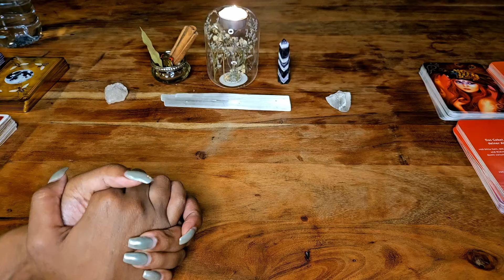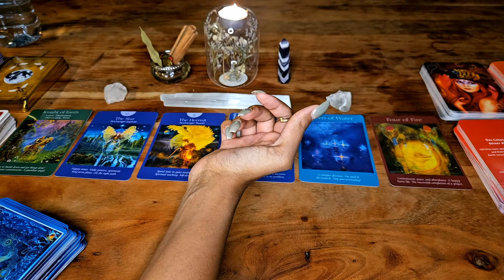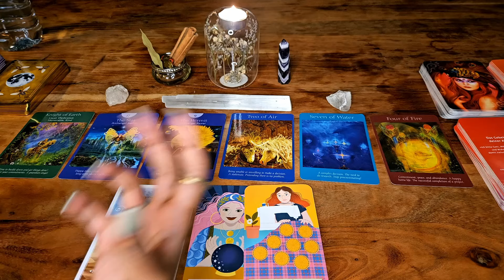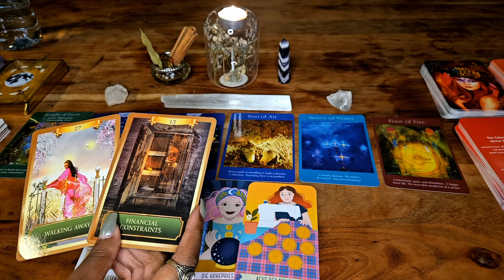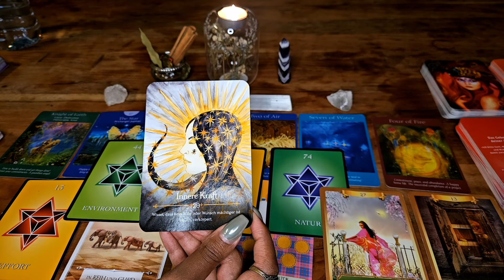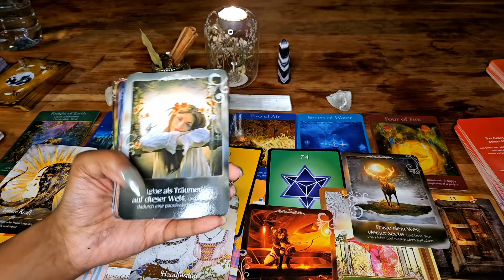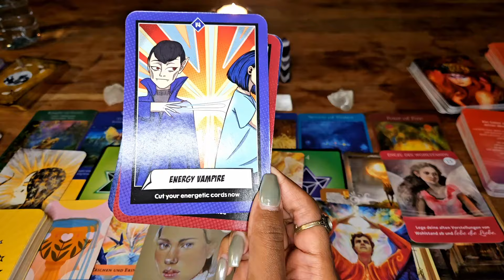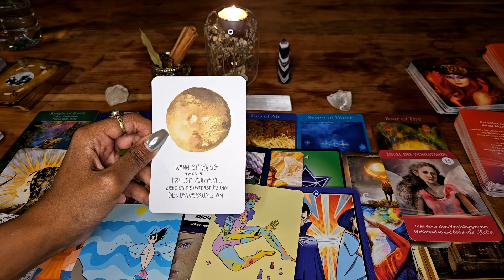Steinbock ♑ Das hält der Frühling 2024 für dich bereit 💸🔮💫☀️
Herzlich willkommen zu dieser neuen Legung was hält der Frühling 2024 für dich bereit? In diesem Video erwartet dich eine Tarot- und Orakelkartenlegung für dein Frühling 2024 was hält er für Überraschungen und Aufgaben für dich bereit ? ❤️🎉🎀

Erfahre, was du für deinen Steinbock-Sonne, deinen Aszendenten, Mondzeichen oder Venus wissen solltest.
Schau dir den Zeitpunkt für spezielle Abschnitte an:
00:00 Intro
01:15 Steinbock

Wenn du dich für den Online-Kurs "Manifestiere dich neu!" anmelden möchtest findest du es direkt über diesen

Wenn dies deine erste Tarotkartenlegung ist, beachte bitte, dass es sich um eine allgemeine Legung handelt und nicht um eine persönliche. Es kann sein, dass die Legung mit dir resoniert oder dass einige Punkte für jemand anderen bestimmt sind.
Bedenke, die Zeit ist fließend, und Rollen können vertauscht sein. Handle verantwortungsbewusst mit den erhaltenen Informationen.
Tarot bestimmt nicht dein Leben. Du hast einen freien Willen, der deine Zukunft mit Gefühlen, Gedanken und Handlungen formt.

Ich schätze jede Form der Unterstützung und Wertschätzung. Vielen Dank fürs Zuschauen. Ich hoffe, diese Legung bringt dir Klarheit und wünsche dir einen wundervollen und erfolgreichen Tag.
In Liebe,
Sonnenherz ❤️🌞

Verwendete Kartendecks :
Doreen Virtue Irsiana Engel Heilsteine Orakel
Sandra Anne Taylor  Hay House Energy & Spirit Oracle
Gabrielle Orr Ansata Akashia-Chronik Orakel
Gabrielle Bernstein Das Universum schenkt dir alles
Angel Wisdom Tarot Radleigh Valentine
Alberto Villodo Dein Schamanischer Traum Orakel Ansata